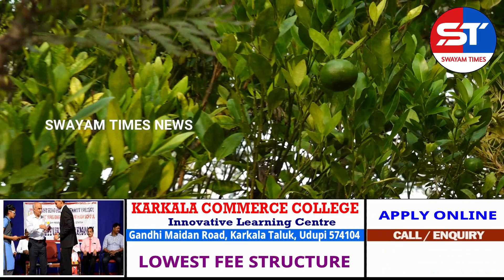Udupi News | ಕಿತ್ತಳೆೆ ಬೆಳೆಯುವುದು Best Business | business plan for startup 2022 | Swayam Times Udupi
how to grow orange at home from seed with government subsidy
ಮನೆಯಲ್ಲಿಯೇ ಕಿತ್ತಾಳೆ ಬೆಳೆಸಲು ಯೋಚಿಸುತ್ತಿದ್ದೀರಾ
ಹಾಗಾದ್ರೆ ಕಿತ್ತಾಳೆ ಬೆಳೆಯುವುದು ಹೇಗೆ, ಏನೇನು ಬೇಕು
ಇಲ್ಲಿದೆ ಸಂಪೂರ್ಣ ಇನ್ಫಾರ್ಮೆಶನ್
ಕೋತಿಗಳನ್ನೇ ಮಂಗ ಮಾಡುವ ಸ್ಪೆಷಲ್ ಗನ್
Wholesale Monkey Gun Dealers, Manufacturers and Suppliers
Supply to all over India
To Order:

10: How To Grow Orange Plant At Home Quick & Easy Method ll (A Complete Step by Step Guide)

ಸ್ವಯಂ ಟೈಮ್ಸ್ ವಾಹಿನಿಯಲ್ಲಿ  ಕಾರ್ಕಳ ಮೂಡಬಿದ್ರಿ ಹೆಬ್ರಿ ತಾಲ್ಲೂಕುಗಳ ಸಾಮಾಜಿಕ ಧಾರ್ಮಿಕ, ಶೈಕ್ಷಣಿಕ, ರಾಜಕೀಯ, ಕ್ರೀಡೆ, ಸಂಸ್ಕೃತಿಗೆ ಸಂಬಂಧಪಟ್ಟ ವಿಚಾರಧಾರೆಗಳನ್ನು ಬಿಂಬಿಸಲಾಗುತ್ತದೆ.

ಓದಿರಿ. ಮಾಧ್ಯಮ ಬಿಂಬ ಪತ್ರಿಕೆ. ಕಾರ್ಕಳ ಮೂಡಬಿದ್ರೆ ಹೆಬ್ರಿ ತಾಲೂಕಿನ ಜನಪರ ಪತ್ರಿಕೆ. ವಾರ್ಷಿಕ ಚಂದಾ ರೂ ೨೫೦
ಸ್ವಯಂಟೈಮ್ಸ್ ಮಾಹಿತಿಗಾಗಿ ಸಂಪರ್ಕಿಸಿ: 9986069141, 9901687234